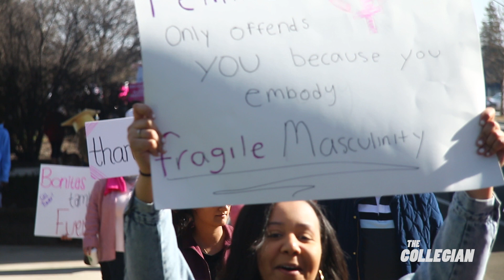Women's March Fresno 2019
Demonstrators in Fresno marched around the Riverpark shopping area in support of women's rights as part of the third annual Women's March on Jan. 19. (Video by Jorge Rodriguez/The Collegian)